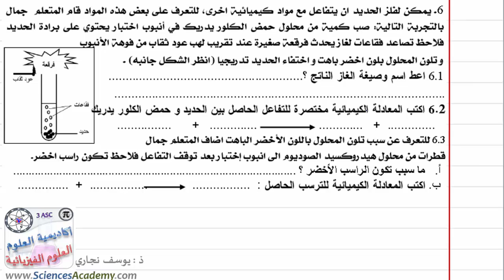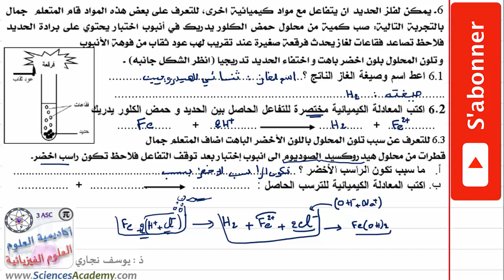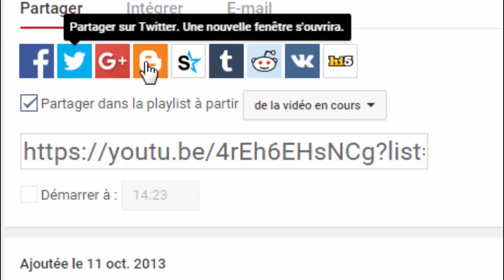تصحيح تمرين حول تأثير حمض الكلوريدريك على الحديد من امتحان محلي